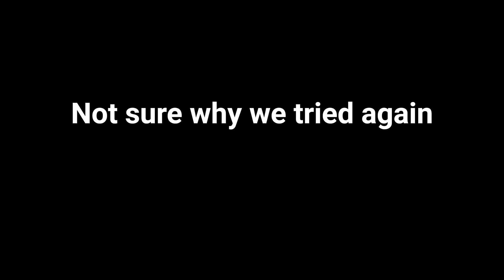What we've been up to...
We're back again YouTube! Here's the first vlog of 2024, back in my hometown in NZ. Next vlog will be out in a few days :)